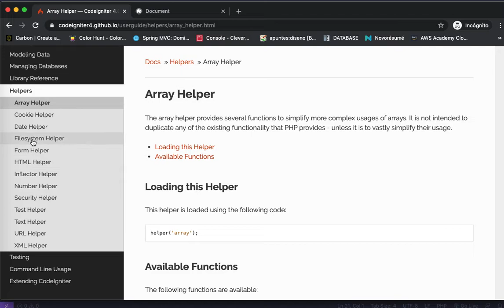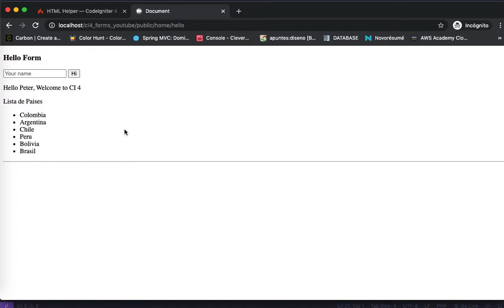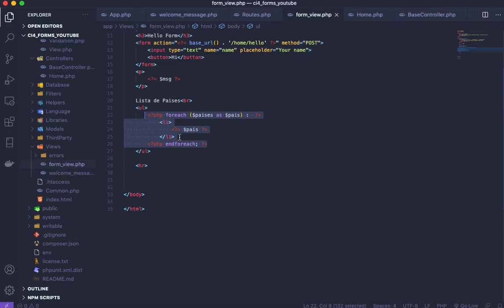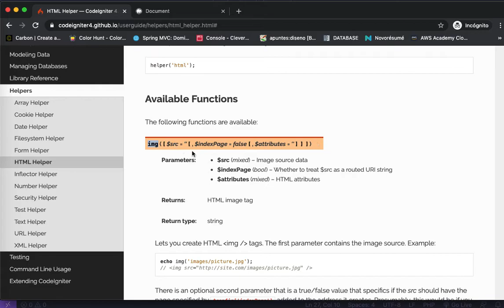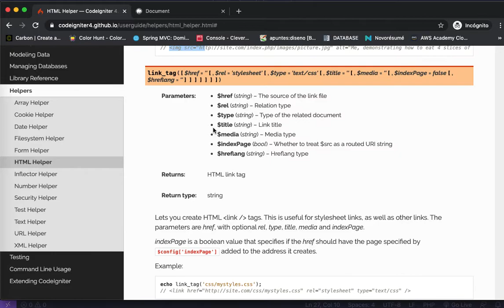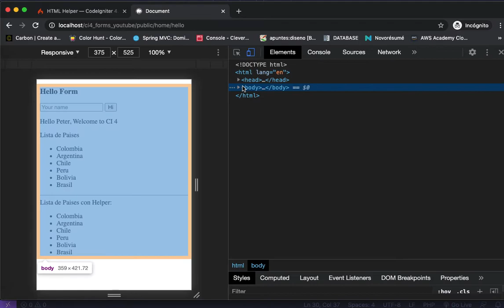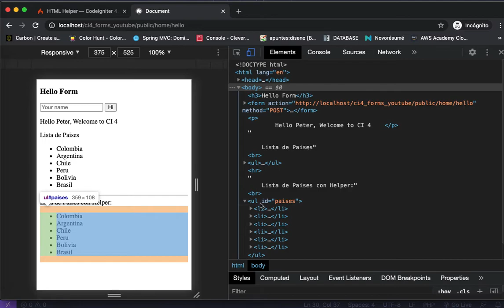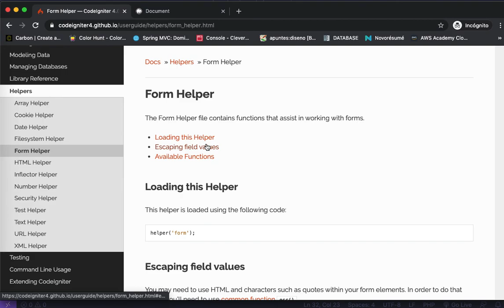CODEIGNITER 4 HELPER HTML